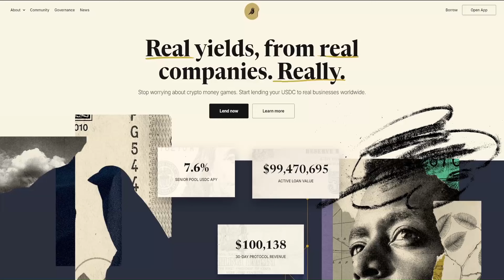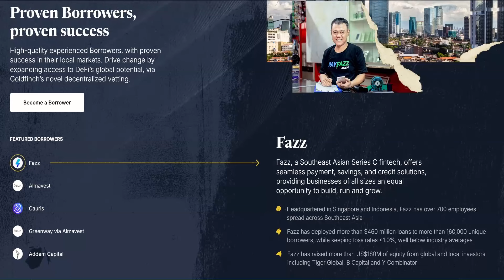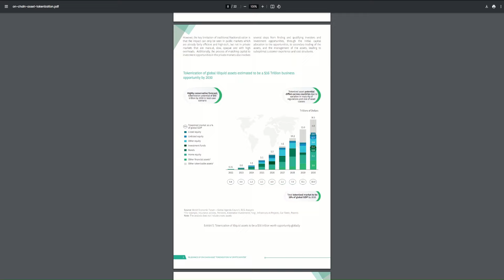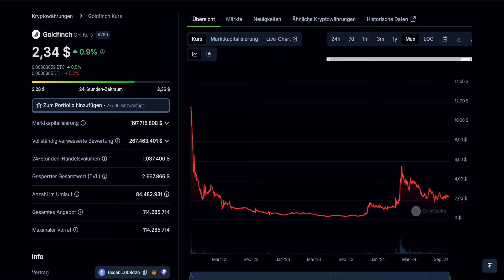Goldfinch (GFI) ist ein mindestens 30x Projekt!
Goldfinch ist ein kleines Projekt mit hohem Potenzial. Es bietet eine einzigartige Lösung im Bereich der DeFi durch die Bereitstellung realer Kredite und hat bereits signifikante Erfolge erzielt.